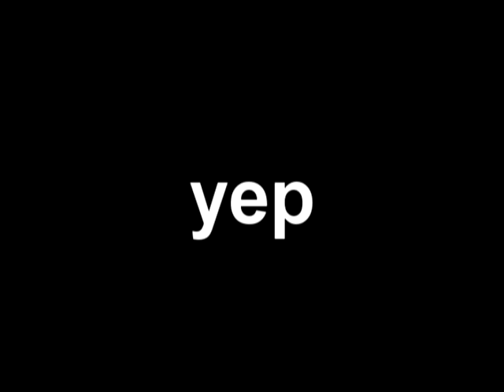Little Bit Of Passing 2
***AN IJA COLAB VIDEO IS COMING SOON***
I made on of these about a year and needless to say it tanked. So here is my second attempt
jugglers:
Austin
Jeremy
Andrew
David
thanks to Michael and Andrew for filming
3-13 balls 1-3 diabolos